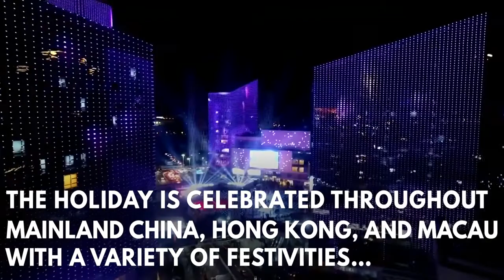Beautiful lantern shows light up skies for China's National Day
Hundreds of lanterns in shapes of volcanoes, pumpkin carriages and scenic images are on display in China&#39;s Zhejiang Province during the National Day holiday. The lanterns cost nearly 4 million yuan, or roughly $600,000. The National Day on Oct. 1 celebrates the founding of the People's Republic of China in 1949.